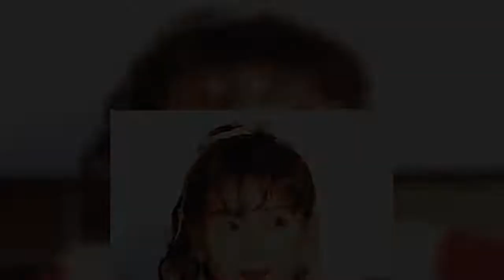本田美奈子を襲った白血病…死の直前「痛くて痛くて息もできなかった」証言/壮絶「芸能スキャンダル会見」秘史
本田美奈子を襲った白血病…死の直前「痛くて痛くて息もできなかった」証言壮絶「芸能スキャンダル会見」秘史